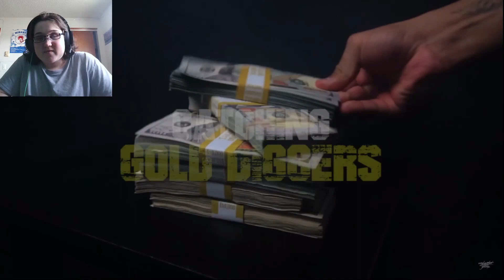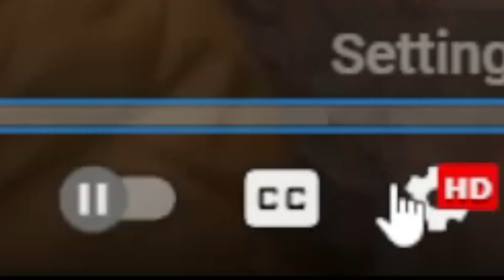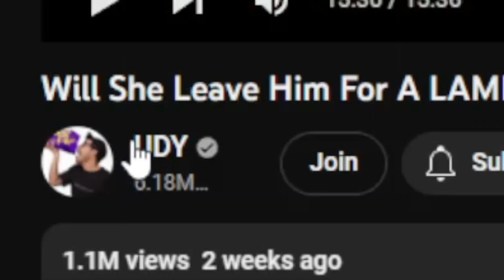Will SHE remain LOYAL to her BOYFRIEND?????????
Instagram: Lawrence Norris (@kidthatdiddddd) • Instagram photos and videos
Twitter: (4) Lawrence Norris (@kidthatdiddddd) / Twitter
TikTok: lawrence norris (@kidthatdiddddd) TikTok | Watch lawrence norris's Newest TikTok Videos

TIMESTAMPS

Intro: 0:00

Reaction: 0:12

Outro: 16:43